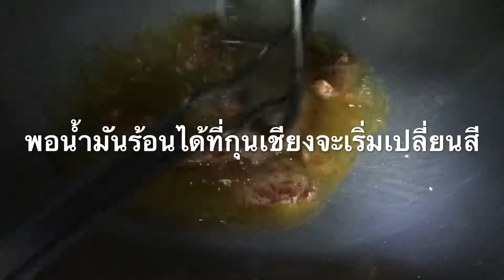How to make Thai Street Food "YAM GOON CHIANG"สอนทำ ยำกุนเชียง โดยเชฟอ๊อด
This is "YAM GOON CHIANG" มำทำกินกันง่ายๆกับ ยำกุนเชียง